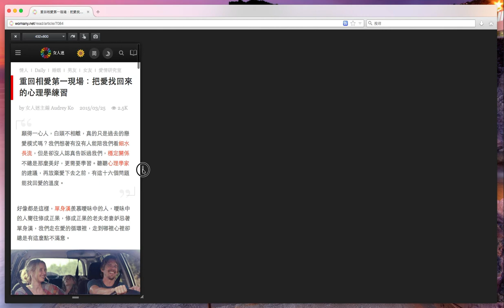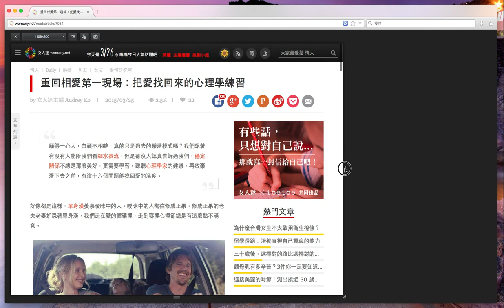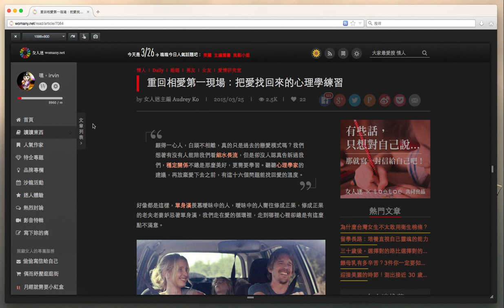womany - responsive design of article page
How a responsive design should be done.